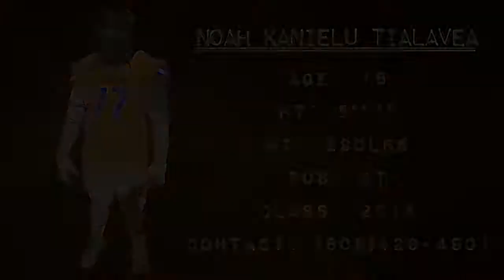#77 NOAH KANIELU TIALAVEA Senior Highlights 2014 (National Champs)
Bishop Gorman #1 in the Nation (2014)
Defensive Tackle
Noah Kanielu Tialavea